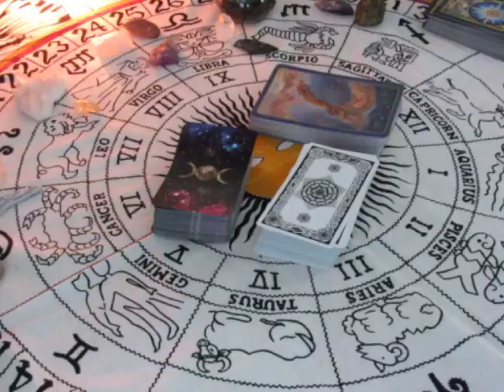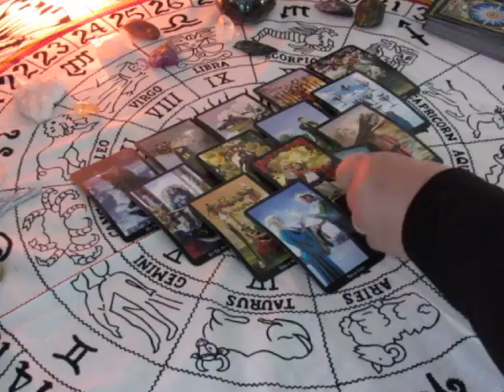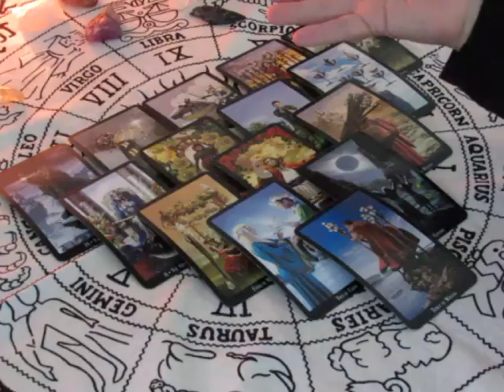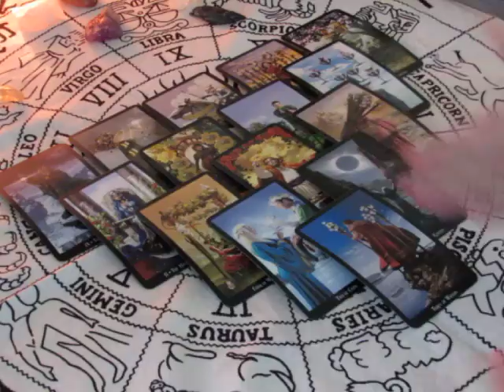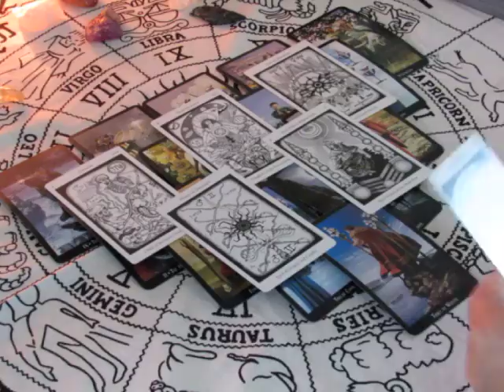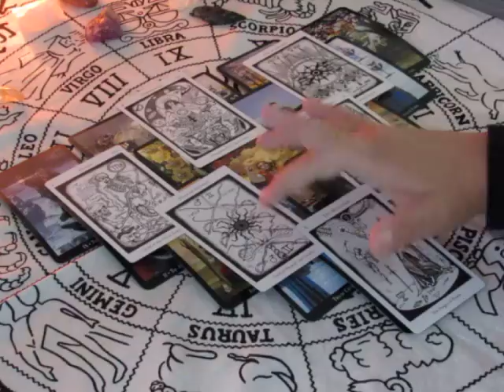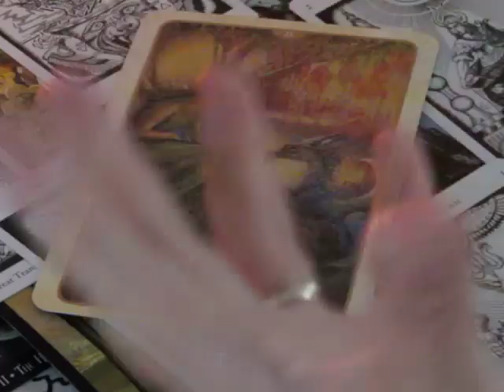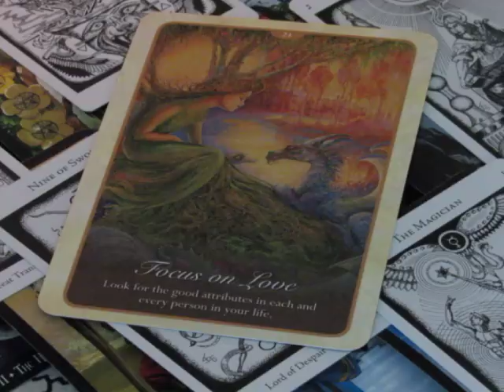~Cancer~Actions Speak Louder Than Words~October 2nd to 8th Weekly Love Tarot Reading